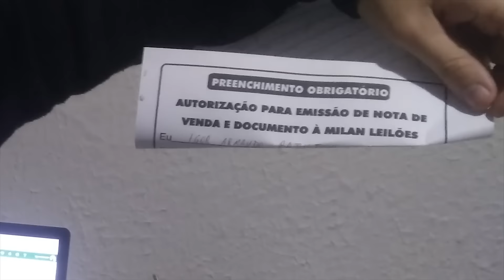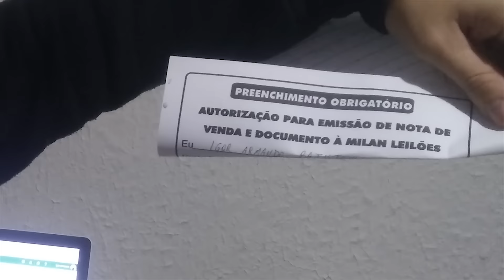ANTES DE COMPRAR EM LEILAO VEJA ESSE VIDEO CUIDADO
Moto do vídeo:
DAFRA 250 NEXT ANO 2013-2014,  30 MIL Km.
NÃO É VEÍCULO DE SUCATA
Paguei R$ 5.000,00

COMO COMPRAR EM LEILÃO
ARREMATANDO LOTE DE LEILÃO
CUIDADO AO COMPRAR NO LEILÃO
COMO DAR LANCE NO LEILÃO
DICAS DE COMO COMPRAR NO LEILÃO
ALGUMAS DICAS DE LEILÃO
NÃO COMPRE EM LEILÃO
LEILÃO DE CARROS
LEILÃO DE MOTOS
LEILÃO DE MERCADORIAS
MILAN LEILÕES EM SÃO PAULO
LEILÃO EM SÃO PAULO